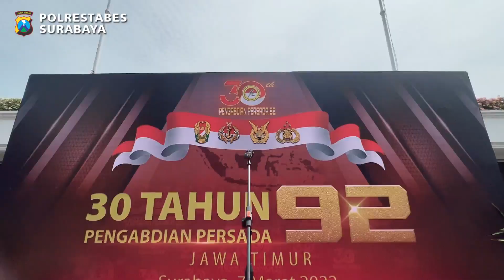SALURKAN PAKET SEMBAKO BAKSOS PERSADA 92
Kapolda Jawa Timur, Irjen Pol Nico Afinta didampingi Kapolrestabes Surabaya, Kombes Pol Akhmad Yusep Gunawan pimpin Bakti Sosial dalam rangka 30 Tahun Pengabdian Persada 92 di Monumen Tugu Pahlawan Surabaya, Senin (7/3/2022).

Sebanyak 800 paket sembako disalurkan kepada masyarakat ditengah pandemi covid 19 khususnya wilayah Surabaya dan Mojokerto.